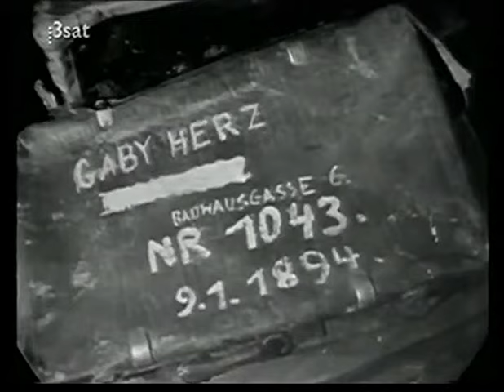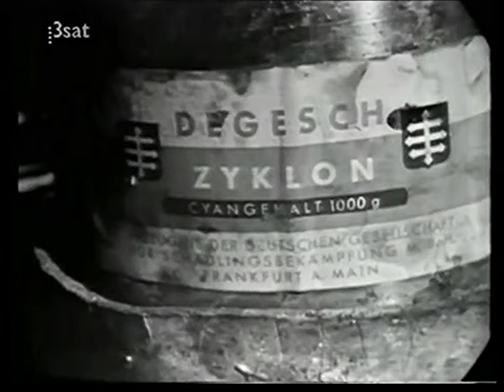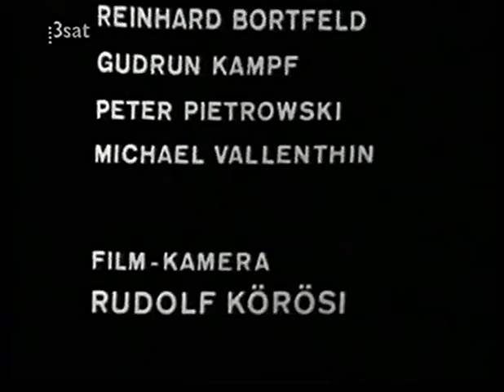Die Ermittlung: Oratorium in 11 Gesängen (Peter Weiss, 1966)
Ein Stück Theatergeschichte: "Die Ermittlung" ist ein Theaterstück des Dramatikers Peter Weiss von 1965, das den ersten Frankfurter Auschwitzprozess von 1963 bis 1965 mit den Mitteln des dokumentarischen Theaters thematisiert. Es wurde am 19. Oktober 1965 im Rahmen einer Ring-Uraufführung an fünfzehn west- und ostdeutschen Theatern sowie von der Royal Shakespeare Company, London, uraufgeführt. Die Ermittlung trägt den Untertitel „Oratorium in elf Gesängen“. Weiss selbst nahm als Zuschauer am Auschwitzprozess teil und entwickelte sein Stück aus den Protokollen Bernd Naumanns (TV-Film 1966. BRD. Regie: Peter Schulze-Rohr, Norddeutscher Rundfunk (NDR), Hamburg).
"Die Ermittlung" ist in elf „Gesänge“ unterteilt. Diese sind nach thematischen Schwerpunkten gereiht und zeigen den Weg der Opfer von der Rampe bei der Ankunft in Auschwitz bis zum Feuerofen, sodass von immer grausameren Facetten der anonymen Massenvernichtung berichtet wird. Bewusst verzichtet Weiss auf ausschmückende Elemente. Das Bühnenbild soll sich auf einen nüchternen Gerichtssaal beschränken und jede Ablenkung von den Zeugenberichten vermeiden.
Dem Stück ist seit den 1990er Jahren ausgeprägte Bedeutung im Rahmen der deutschen Erinnerungskultur zugefallen. Auszüge aus dem Stück sind wiederholt im Rahmen von Veranstaltungen am Tag des Gedenkens an die Opfer des Nationalsozialismus vorgetragen worden. Die Ermittlung ist zudem häufig an exponierten Stätten außerhalb von Staats- und Stadttheatern aufgeführt worden, darunter in Justizzentren und Amtsgerichten, Rathäusern, Kirchen, ehemaligen Haftanstalten, Holocaust-Gedenkstätten sowie auf dem Reichsparteitagsgelände (Quelle: Wikipedia).